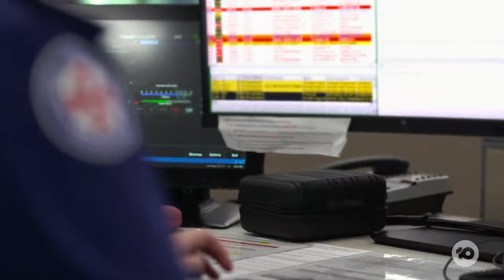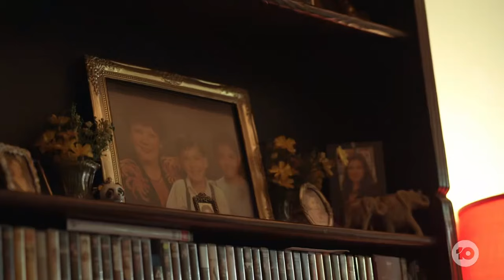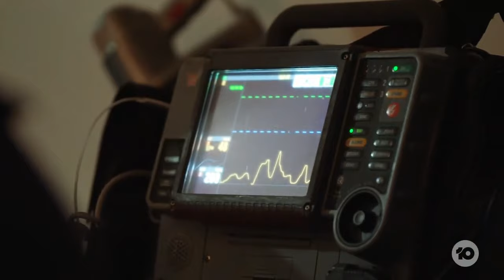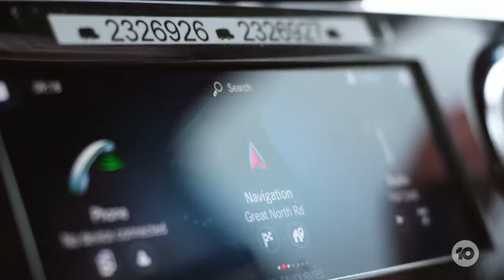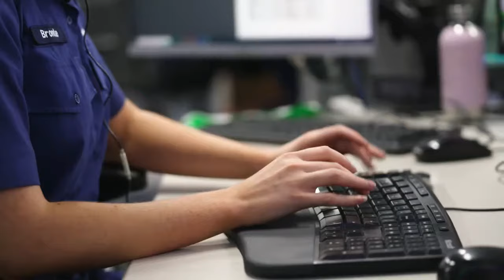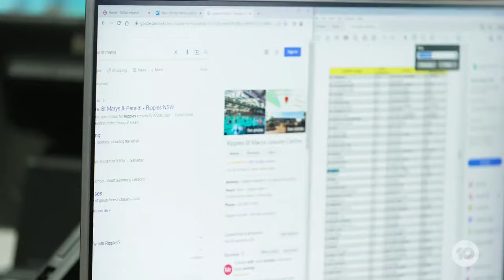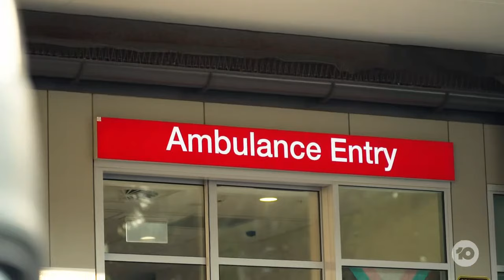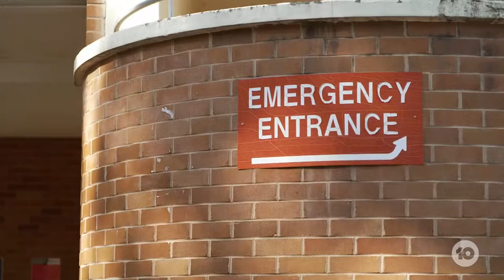Ambulance Australia S05E02